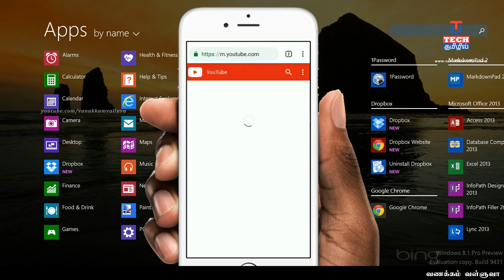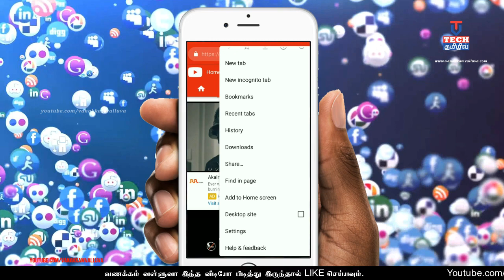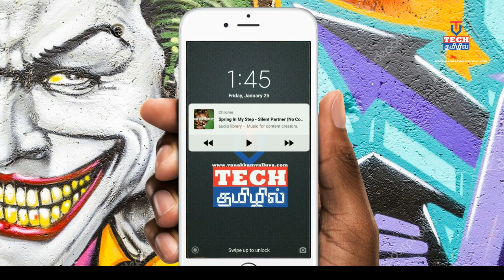Youtube Tricks Video Play background in Android and IOS |Tamil | Vanakkamvalluva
How to Play YouTube Videos in the Background on Android and IOS | Tamil | Vanakkamvalluva

If you have any questions or queries drop them in comments section below.